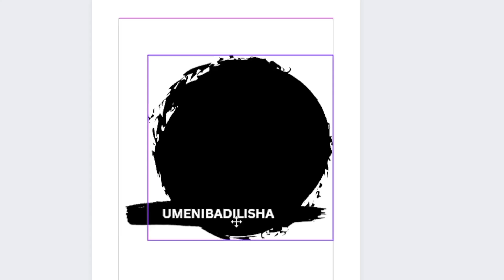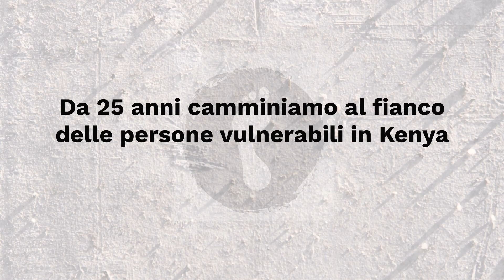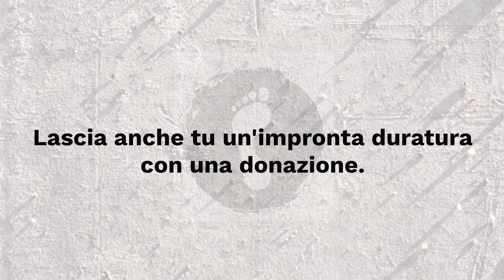Simona Opsa 2023 - Lascia anche tu la tua impronta duratura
Lascia anche tu la tua impronta duratura  con una donazione periodica.
Se vuoi avere maggiori informazioni su come aggiungere la tua impronta, clicca sul

Creato da Michael McDonalds in collaborazione con gli operatori di Saint Martin CSA e L'Arche Kenya.